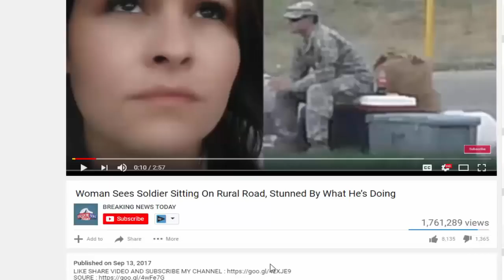Moments Ago, Rep. Gaetz Issued A Rallying Call That Has Team Comey Hanging By A Thread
SOURCE : Channel NEW SHOCKING STORY TODAY :

Top Stories Today - Moments Ago, Rep Gaetz Issued A Rallying Call That Has Team Comey Hanging By A Thread From Washington D.C., Dr. Sebastian Gorka guest-hosted the Dennis Prager radio.

Moments Ago, Rep. Gaetz Issued A Rallying Call That Has Team Comey Hanging By A Thread Dr. Gorka interviews Matt Gaetz on Prager U radio show. Feature Photo compilation by US4Trump/Reuters/screen.

Haley Haley hello everyone !